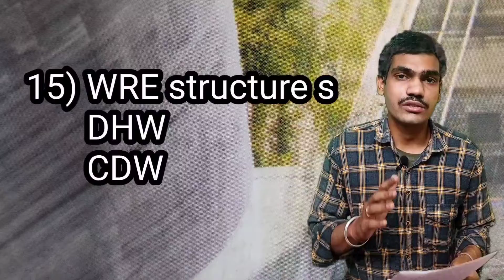Types of construction in civil engineering